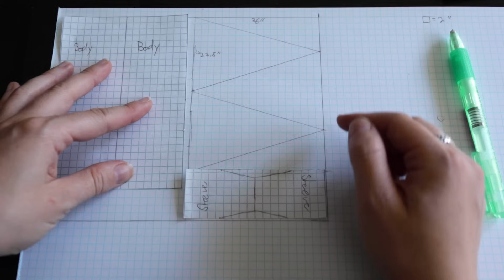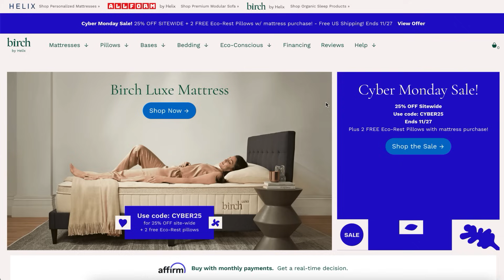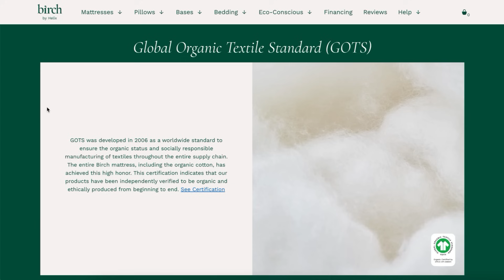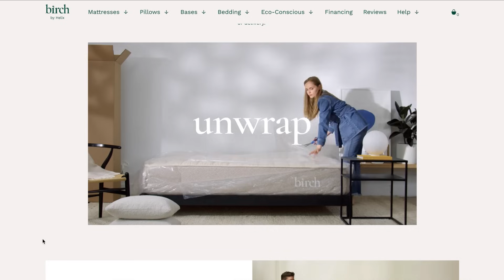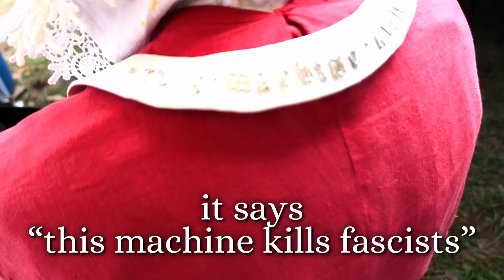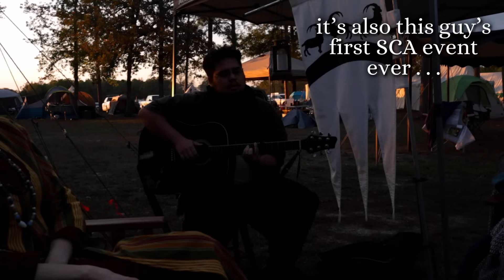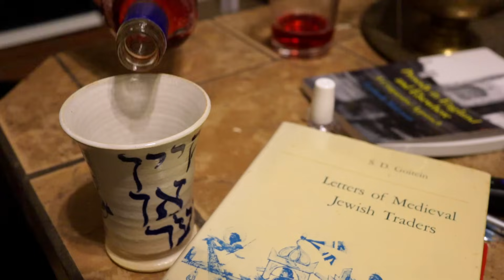My first SCA reenactment event?! Sewing for a weekend historical costuming event vlog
I went to my first Society for Creative Anachronism (SCA) event, with @Opus Elenae and @Faye Sterling! For your little ones, check out the Birch Kids Natural Mattress which is a 2023 Good Housekeeping Parenting Awards winner! Offers subject to change.

I've wanted to try historical reenactment events, so I was overjoyed to visit my friends Courtney and Faye for my first ever SCA event and spend a weekend in historical costume! But I had SO MUCH sewing to do before I could spend a weekend in medieval dress, so I've put together a sewing vlog of preparing for and going to my first medieval reenactment LARP. The Society for Creative Anachronism has run events like this for a long time, with reenactors combining historical recreation and medieval fantasy. For my event wardrobe, I made two new medieval dresses. First, a high medieval bliaut made with historically accurate sewing techniques and tablet-woven wool trim, and secondly a basic early medieval kirtle or under dress in light blue wool. Added to the linen medieval kirtle and pink wool bliaut I already had, this gave me a great medieval wardrobe with all of the fantasy appeal of the classic middle ages princess dress!

I wasn't sure what to expect from an SCA event, but I had a great time! There was sword fighting, classes, amazing shops and vendors, and people who reenact in everything from Viking Age to Renaissance dress. I got to see Faye fight in a medieval tournament LARP, explore a castle before watching reenactor knights storm it, and listen to Courtney explain SCA history and politics. While the Society for Creative Anachronism definitely has its problems, and I'm not sure I'll participate often because of them, I had wonderful first historical recreation event thanks to the people I met there.

Want to send me letters? Letters and cards only please 💚